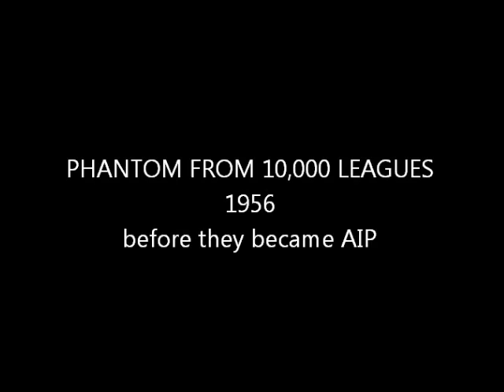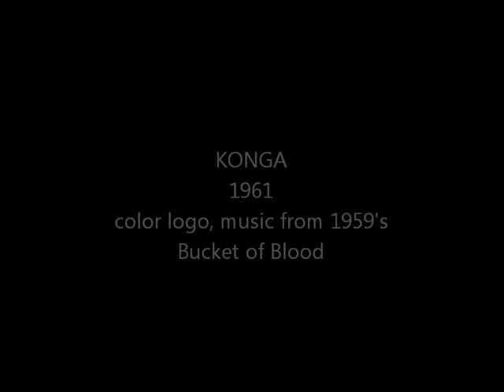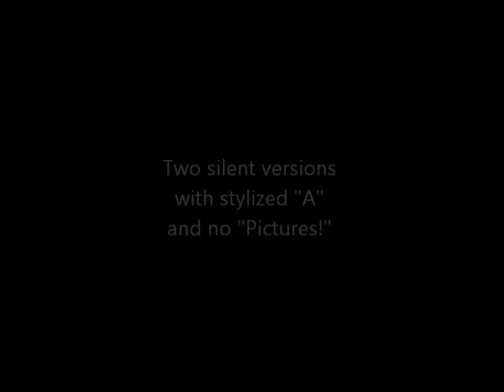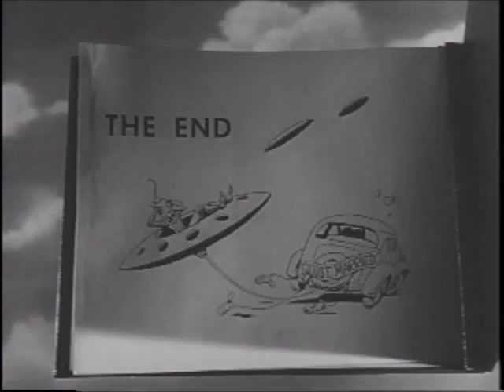A Few AIP Logos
James H. Nicholson, Sam Arkoff, Roger Corman, Bert I. Gordon, Herman Cohen, Les Baxter...What's not to like?

I grew up with American International Pictures, the cheap little monster movies of the '50s, the stylish Corman Poe movies of the '60s, and the drug, biker, and Brian DePalma movies of the '70s. Some are sadly missing from DVD (as of 2012); THE AMAZING COLOSSAL MAN, I WAS A TEENAGE WEREWOLF, THE UNDEAD, IT CONQUERED THE WORLD, THE TIME TRAVELERS, to name a few off the top of my head.

Long live the legacy of Nicholson and Arkoff.